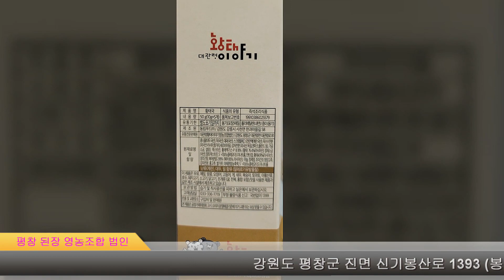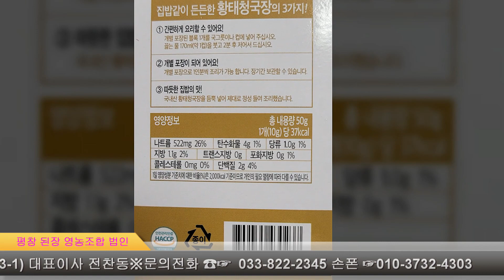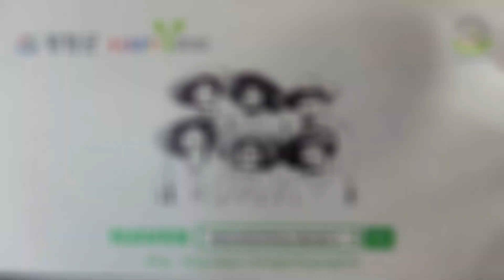최고의 맛*평창 된장 영농조합 법인